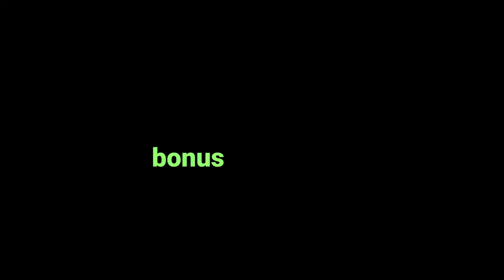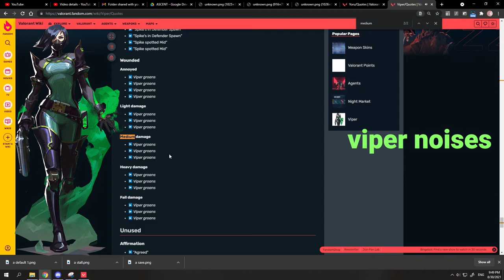HI :]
Can we get an option to put gloves on for Sage?

Okay I don't have a fetish for hands or anything, but somebody at Riot did a really good job making her hands look really pretty. Whenever I play Sage and catch a glimpse of her hands, I get really distracted from the gameplay. Does anyone else feel the same way? This suggestion will most likely be very low priority compared to other requests/bugs, but I thought it would be worth asking to see how many others in the community hold the same sentiment.